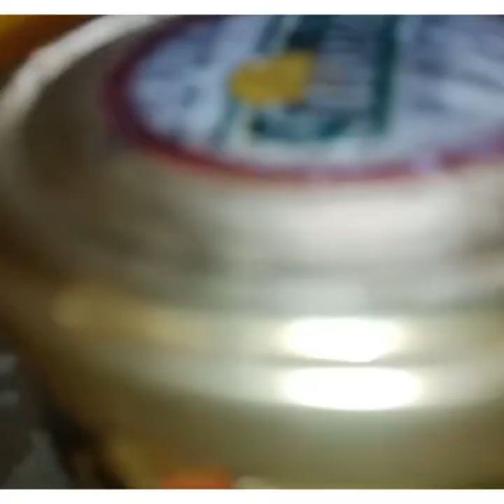Aloo gosht with tarka Rice - Relish with us